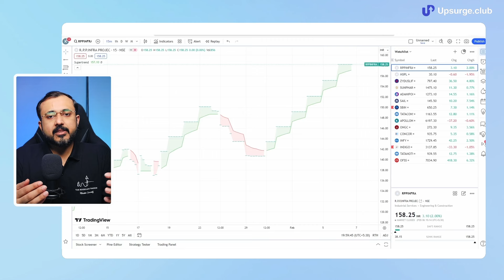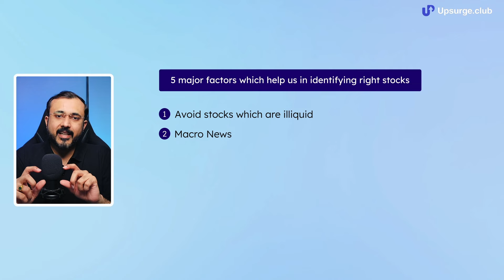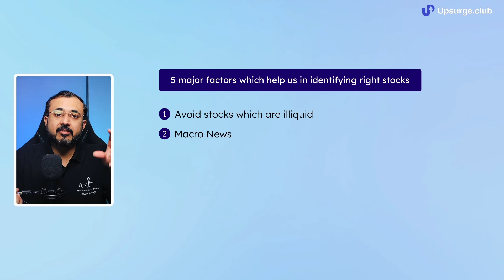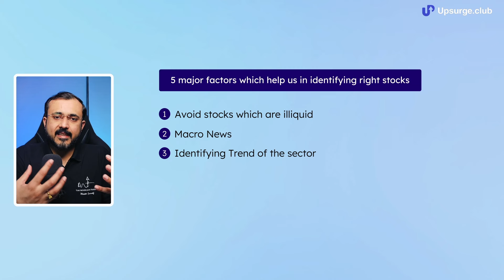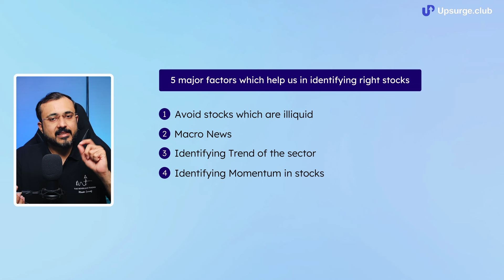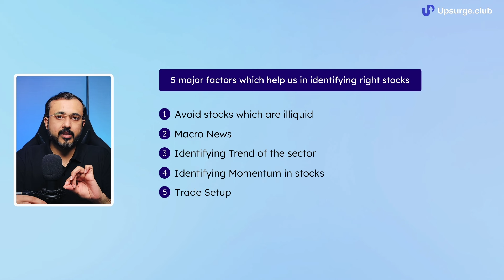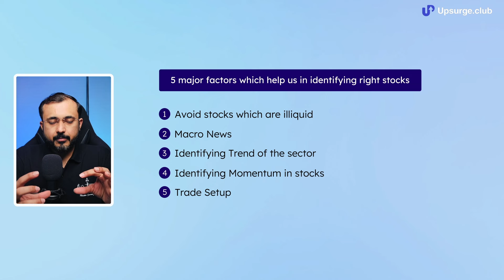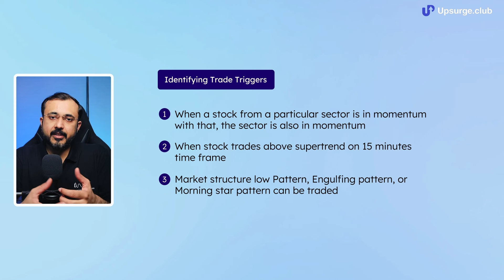Pick stocks for intraday trading using price action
In this video, Mr. Kaushik Akiwatkar explains the 5 factors that a trader should consider when selecting stocks for intraday trading. Intraday trading is a very risky business to start with, and selecting a bad stock can seriously put a dent in your capital in a matter of a few minutes. That's why selecting stocks for intraday trading is very important and can affect the whole trade a lot. For this reason, these 5 factors that Kaushik shares are of great importance.

We Hope you take care of these 5 factors. Happy trading!!

One-stop solution to learn trading, investing, and finance! We have curated 50+ courses to ensure you stand ahead of the race compared to your peers when it comes to stock market trading and investing. We are trying to spread financial learning in India, as it is one of the most important skills you should know in this evolving world.

Timestamp:
0:00 Introduction
0:34 Intraday trading: Warning for beginners
1:27 Factor 1 for identifying intraday stocks
3:07 Factor 2
4:30 Factor 3
5:17 Factor 4
6:59 Factor 5
8:44 Identifying trade triggers
9:38 Conclusion